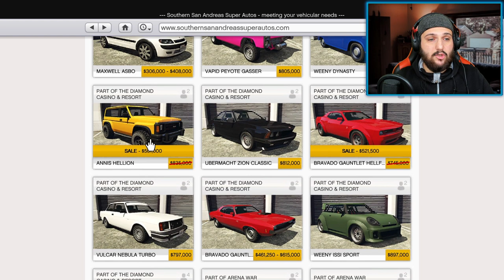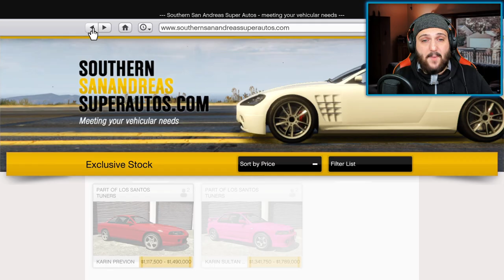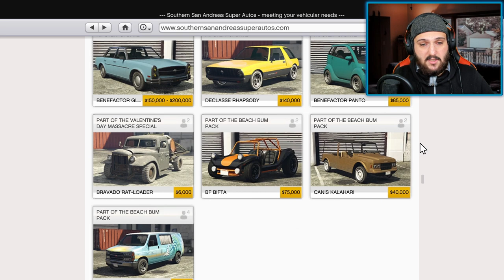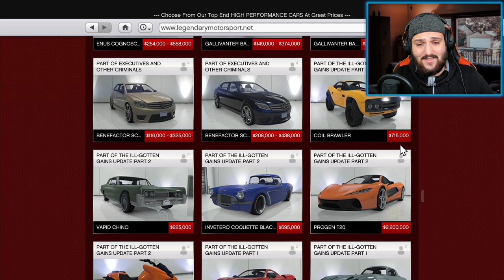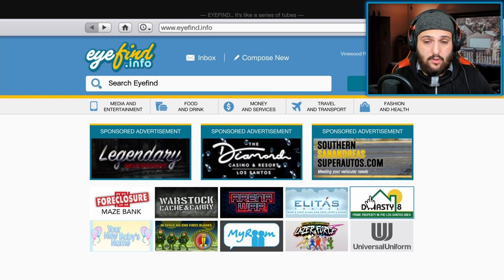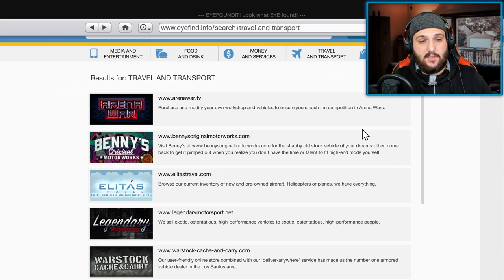YENİ GÜNCELLEME! Hallowen 2021 + İndirimler + Yeni Podyum Arabası GTA 5 Online Güncelleme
Bu güncelleme videosunda, GTA 5 Online'daki 21 Ekim'deki tüm İçerikleri güncellemelerini ele alıyoruz. Yeni ücretsiz podyum aracını (Peyote Gasser ) ve nasıl elde edeceğinizi, online mağazada yeni araba indirimlerini ve işletme indirimlerini sergileyin. Ayrıca yeni podyum arabası gta 5, gta'ya bir göz atın. gta 5 podyum arabası